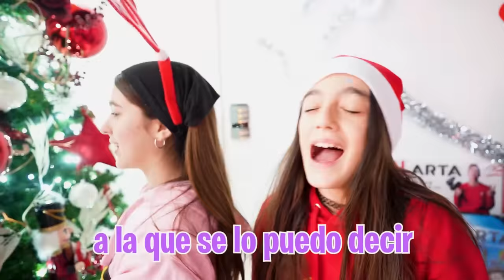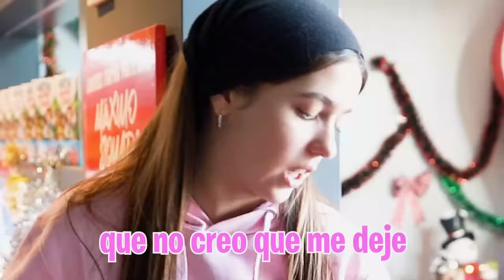MI HIJA LE ROBA EL NOVIO A MI NUEVA HIJA…*dios mio!*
Mi hermano es novio de mi nueva hija pero su ex novia no quiere que estén juntos así que le ha pedido a mi hija que intente ligar con el para deshacerse de mi nueva hija.